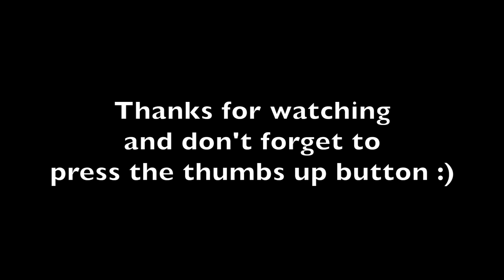MY OUTDOORS BIRTHDAY WITH FAMILY AND MALINOIS. COOKING RIBEYE STEAK. CHILLING IN MY BUSHCRAFT CAMP.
That was my 30th birthday. We spent it outdoors with my family in my bushcraft camp.
That day was a foggy and warm weather. It wasn't typical to December. We hoped that there was snow in the woods, but only the lake was frozen. The forest reminded us a horror movie ("The Mist" or "The Walking Dead").
It wasn't easy to make a campfire, everything was wet. And my wife joked that we'd eat the raw meat. However I made the fire and the ribeye steaks tasted great. We spent a few hours in my camp eating, drinking Vietnamese coffee, playing with Han Solo the malinois.
It was a marvellous Bday for me.
By the way I bought a waterproof tent and made a roof of my shelter the day before. I think that I'll use it temporary and some time later I'll definitely make a turf roof.